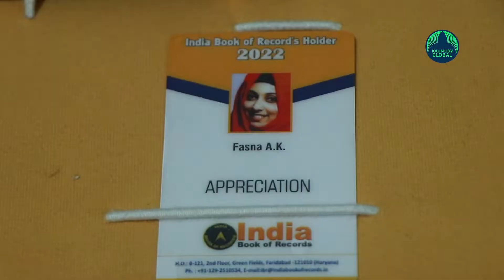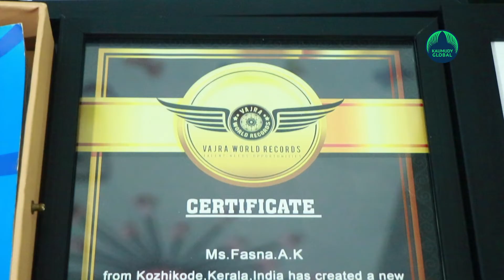Self-taught Farook based artist bags 5 records for painting! Watch!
This is AK Fasna from Farook , Puttekkad. She has now succeeded golden feathers in her life, with her willpower and something she drew with her whole heart.  Fasna, who loved to read and speak, was learning to draw the cover pictures of her short poems herself. That’s how she stepped into the world of painting.